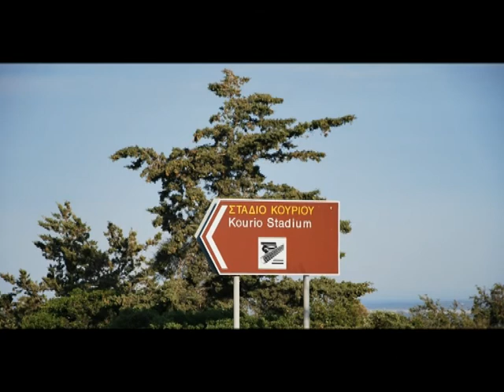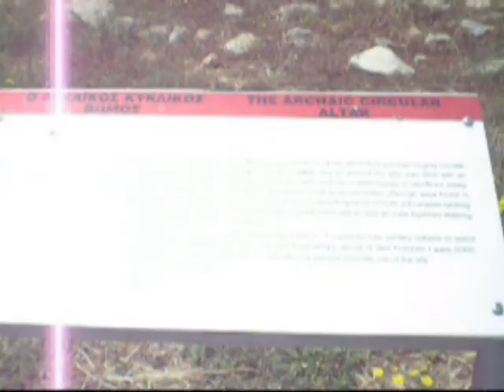Templo de Apolo en Chipre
Hilates (del griego: Υλάτης) era un dios adorado en la isla de Chipre que luego fue asimilado al dios griego Apolo[cita requerida]. Su nombre probablemente se deriva de ὑλακτέω [ʰylaktéō] 'ladrido' o ὕλη [ʰýlē] 'bosque', razón por la que Lebek lo llama "Apolo de los bosques". Fue adorado desde el siglo III a. C. hasta el siglo III.

Un importante santuario dedicado a él estaba localizado en Curio (Chipre).

Santuario de Apolo Hilates
El santuario se encuentra aproximadamente a 2,5 kilómetros al oeste de la antigua ciudad de Curio, al suroeste de la isla en el distrito de Limasol, en la carretera que lleva a Pafos. Fue uno de los principales centros religiosos del antiguo Chipre, donde se adoraba a Apolo como dios del bosque. Se estima que la deidad era venerada en la región por los chipriotas desde el siglo VIII a. C. y continuó hasta el siglo IV. El yacimiento, hoy conocido como "Parque Arqueológico de Kourion" ha sufrido muchas ampliaciones y modificaciones en diferentes momentos.1​

La mayoría de los monumentos que pueden verse hoy día son parte de las restauraciones del sitio durante el siglo I a. C. Un muro rodeaba el área del santuario y se entraba por la puerta de Curio por el este o la puerta de Pafos por el oeste. Originalmente, estaba compuesto principalmente por un templo, cuyos vestigios permanecen en los cimientos del templo actual, un monumento circular, probablemente dedicado a procesiones o danzas alrededor de un bosquecillo de árboles sagrados y un altar arcaico y un recinto protector. Durante el período romano, el sitio se expandió con la adición de edificaciones al norte y al sur, que pudieron haber sido utilizadas para exhibir las ofrendas votivas o para alojamiento de visitantes. Las figurillas de terracota y cerámica, que se han acumulado dentro del templo desde el siglo V a. C. hasta la época romana, fueron enterrados en un foso votivo.

Una calle larga, orientada de sur a norte, conduce al Templo de Apolo Hilates, que fue construido durante el Período Clásico Tardío o Período Helenístico Temprano sobre las ruinas del anterior Templo Arcaico. Durante el siglo I, el templo fue reconstruido con un estilo arquitectónico diferente. Al sur del recinto, un pequeño edificio pudo haber sido la casa de un sacerdote. A lo largo de la cara este de los muros se encuentra la palaestra, donde los atletas entrenaban y jugaban, así como las termas públicas. También se reconoce el foro, ágora, las casas, decoradas con mosaicos, de Aquiles, de los Gladiadores y de Eustolios y un teatro con capacidad para unos tres mil quinientos espectadores. El área estaba alimentada por dos acueductos. Posteriormente se construyeron hasta tres basílicas cristianas.